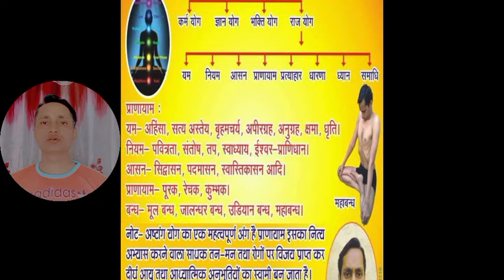Saat chakra jagrit karne ka prachin Upay | Avchetan Man ki Shakti | Subconscious Mind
अवचेतन मन की शक्तियां जागृत करना चाहते हैं तो इस वेबसाइट पर पहुंचे

7 chakra meditation
7 chakra
chakra meditation
7 chakras
chakra
chakra healing
7 chakra healing
7 chakra kaise jagrit kare
chakras
7 chakras meditation
7 chakras healing
7 chakras explained
chakra healing meditation
chakra healing music
root chakra
muladhar chakra
muladhara chakra activation
chakra balancing
seven chakras
muladhar chakra jagrit kaise kare
7 chakra name
agya chakra jagrit hone ke lakshan।

kundalini
kundalini jagran
kundalini awakening
kundalini yoga
kundalini jagran ke lakshan
kundalini shakti
kundalini shakti jagran
dhyan se kundalini jagran
kundalini activation
kundalini jagran kya hai
kundalini jagran ke anubhav
kundalini jagran vidhi in hindi
kundalini shakti jagrit
kundalini kriya
signs of kundalini awakening
kundalini meditation
kundalini energy
kundalini yoga for beginners
kundalini yoga practice
kundalini jagran mantra

meditation kaise kare in hindi
meditation kaise karen
dhyan kaise karen
meditation
meditation kaise kare in hindi for students
meditation kaise kare by sadguru
meditation in hindi
meditation kaise karte hain
meditation kaise kare in urdu
meditation kaise kare step by step
meditation kaise kare shivani didi
meditation kaise kare or kab kare
meditation kaise kare in marathi

universe of power
universe
power universe
universe power
ghost alive power
breeze in power
power
the seret power of the universe
the secret power of the universe
dare to do the power of the universe
powers of ten,ghost alive in power
universe secret power
power universe teaser
raq in power
power universe teaser 1
power universe season 1
universe power dare to do
dare to do universe power
kanan in power
shape of the universe
power spinoff